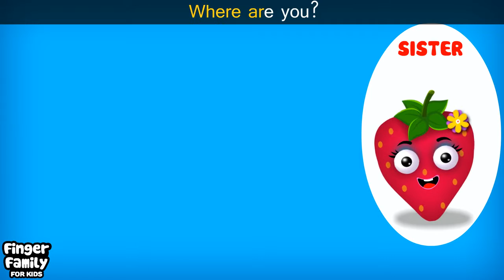Fruits Finger Family Finger Family Songs for kids Finger Family